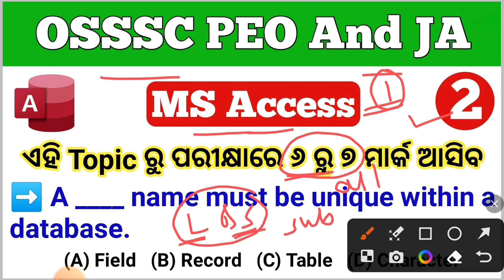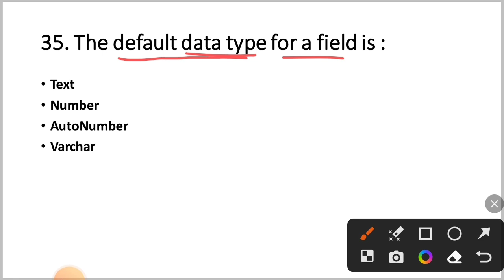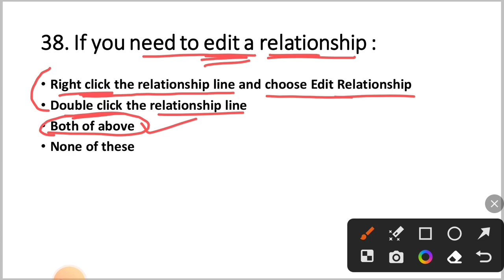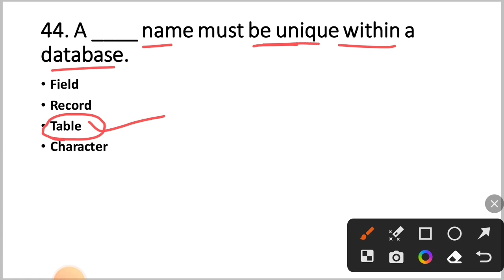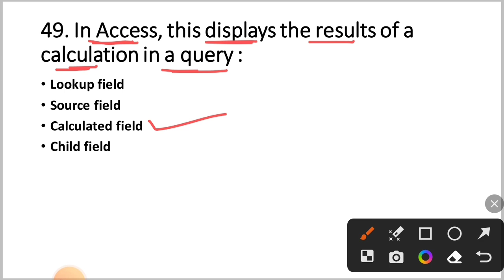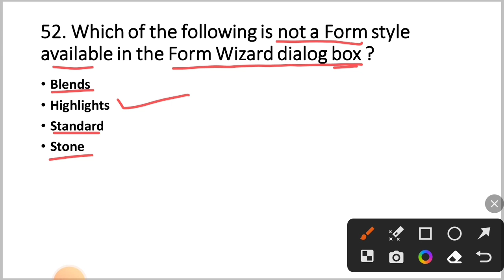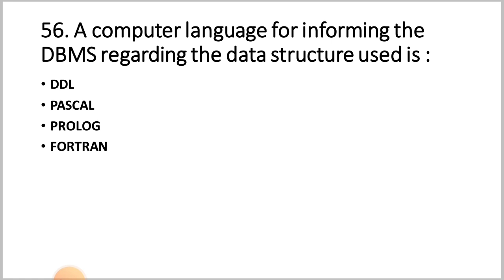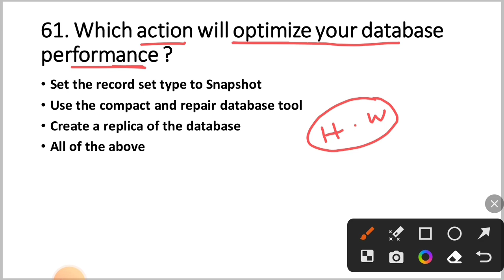ଏଇଥର Selection ନେଇକି ଯିବା | MS Access For OSSSC PEO & JA | Part - 2 | By Tapan Sir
computer for osssc peo
computer for junior assistant
computer for peo
computer for osssc
ms access